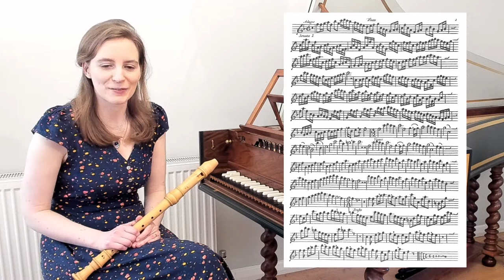PitchPoint – Episode 5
In this week's PitchPoint, "Being an Eighteenth-Century Musician", recorder virtuoso Mary-Jannet Leith reveals the life of a musician in the 18th century and explores similarities that can be drawn between being a musician all that time ago and nowadays.